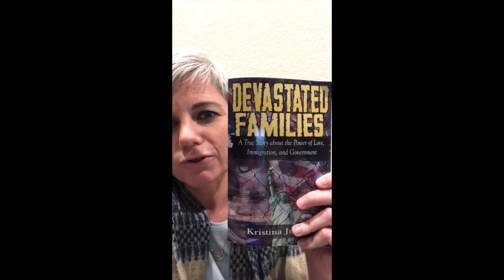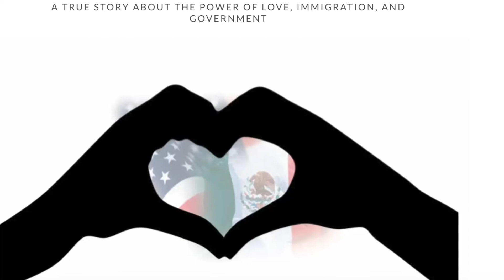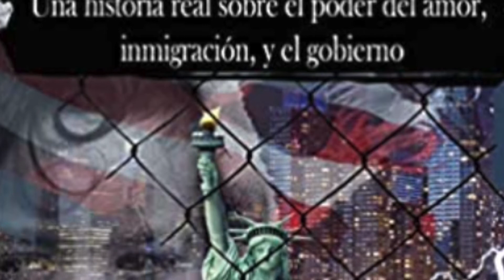Kristina Juarez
Author Kristina Juarez was born and raised in Northern California. She is a middle child of a family of five and is now happily married and has a beautiful blended family of her own, who constantly motivate her to be a better person. Education and traveling are her passion. She has earned a bachelor's, teaching credential, two masters, and a counseling credential to become more knowledgeable.